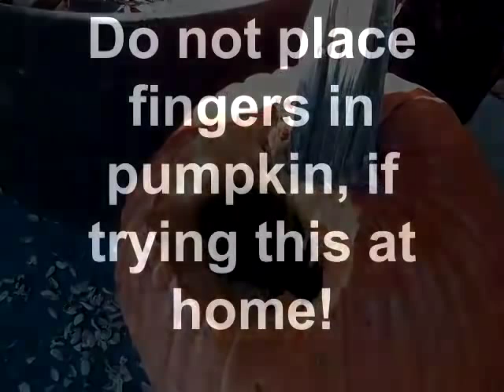SQUIRREL IN PUMPKIN Funny Video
We come home to find squirrel living in pumpkin --we flush him out!  Funny squirrel action, candid camera.  Created on December 1, 2010 using FlipShare.